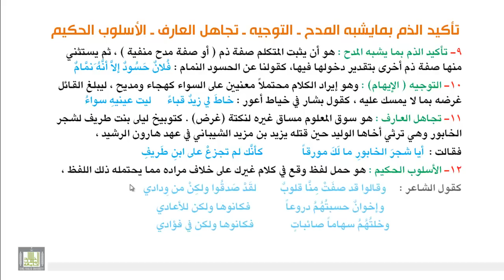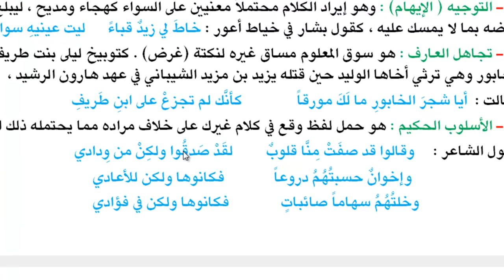الوحدة الحادية عشرة : تكملة المحسنات المعنوية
التورية - حسن التعليل - تأكيد المدح بما يشبه الذم - تأكيد الذم بما يشبه المدح - تجاهل العارف - الأسلوب الحكيم